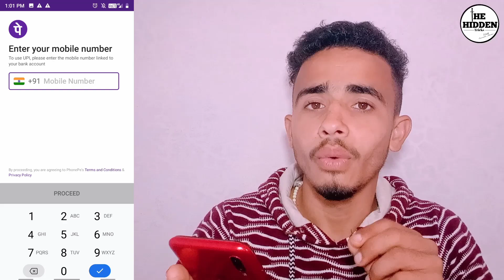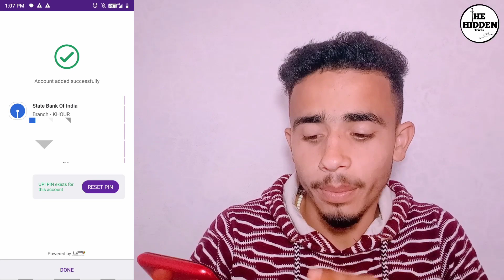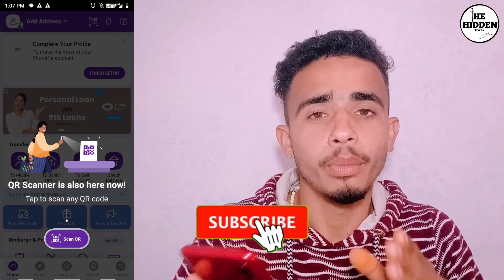phonepe account kaise banaye sbi | sbi se phonepe account kaise banaye | phonepe account 2024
Hello Guys ,
ma apko batane bala hu ki agar app phonepe account banana chahta hai aur apke pass sbi ka bank account hai toh dosto apne bhut hi shi video par click Kiya hai iska bare ma bilkul detail mein batana bala hu..agar apne mera iss channel par new visit kiya hai toh plz channel ko support and subscribe kar le.
Agar is topic se related apka koi aur sabal hai toh app mujhe contact or msg jarur kare